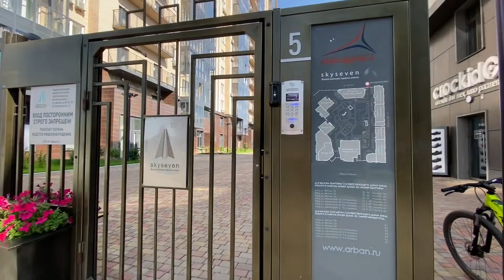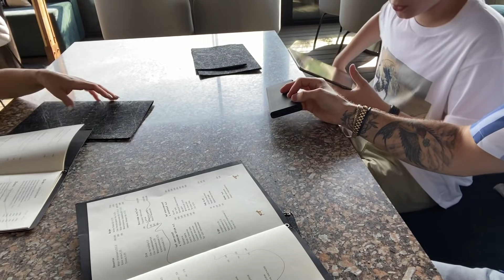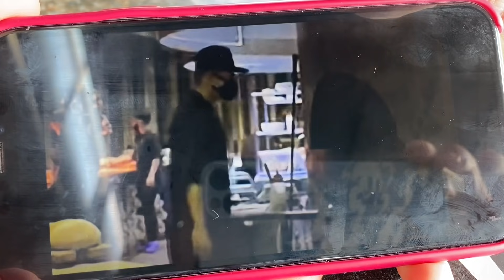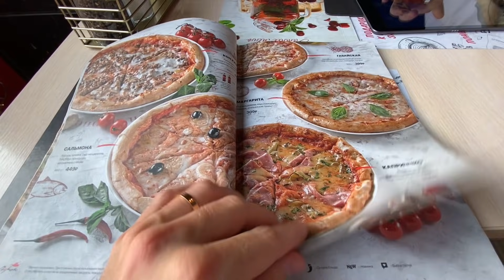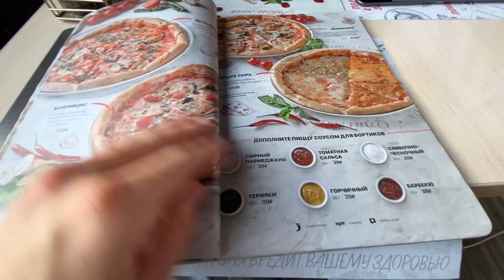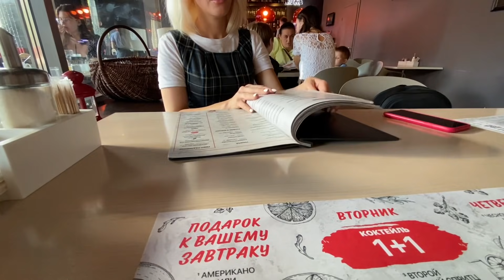Поехали в ресторан 🍱 🥃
Артём